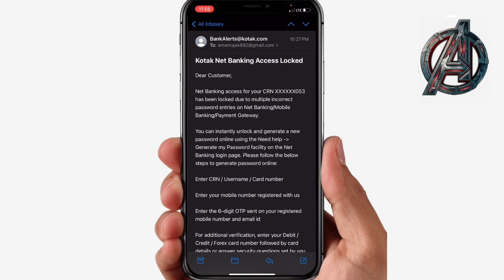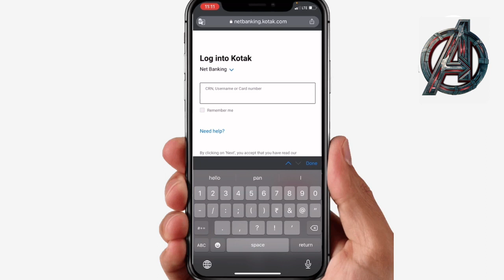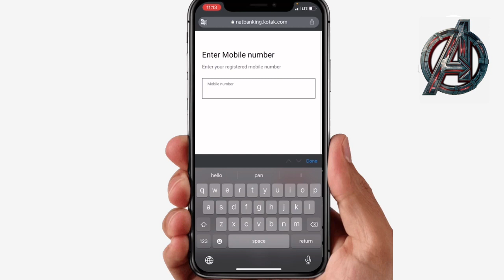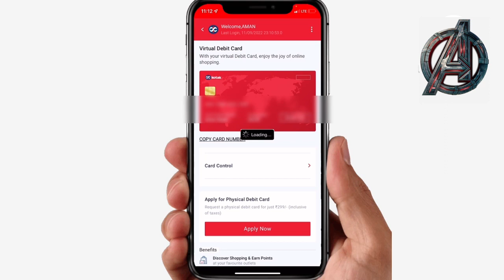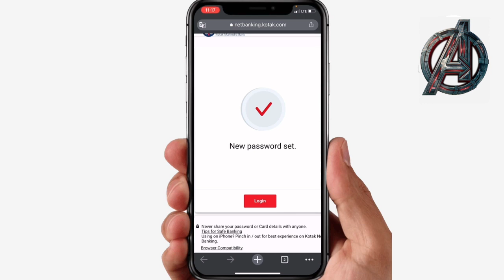how to unlock net banking kotak|kotak net banking unblock kaise kare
How to unlock net banking in kotak bank | kotak bank net banking kaise unlock kare|amaninfo

Please do not skip video  full watch this video